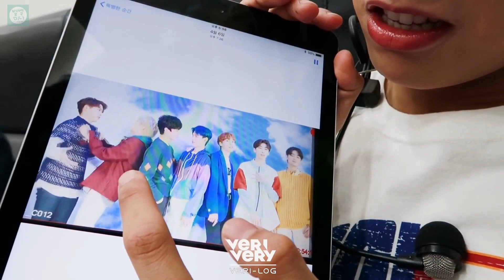[VERIVERY(베리베리)/동헌] 동헌이의 모든 것(소개/잘생김/유머/민소매 등의 모먼트 모음) ALL ABOUT DONGHEON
200804 동헌이 생일 기념 영상 5 (드디어 마지막!!!)
동헌이의 여러 모습들을 모아봤어요... 동헌이의 모든 것(소개/미모/유머/민소매/ 등) ALL ABOUT DONGHEON
편집 계속 수정보느라ㅠㅠ 오래 걸렸네요... 동헌이 생일날 영상편집만 하다가 끝난 느낌^_ㅠ 동헌아 생일 진심으로 축하한다악!!!

00:00 동헌이 소개
02:12 What's in my bag
02:53 갤러리 털이
03:56 멍멍이와 허니
04:46 동헌 애교
05:56 동헌 사물함
06:06 동헌이가 부르는 고해
07:46 뉴욕에서 신난 허니
08:07 헌플리 2
08:43 교복 허니
09:08 인이어 에피소드
09:35 동헌 생일 에피소드
10:27 버스킹 에피소드
11:33 동헌 얼굴 감상
11:59 민소매 이동헌
13:04 화보 동헌
13:55 허니 셀카 비법
14:51 패셔니스타 이동헌
16:53 베러사랑꾼
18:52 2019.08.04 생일